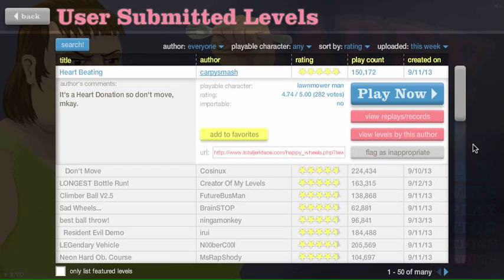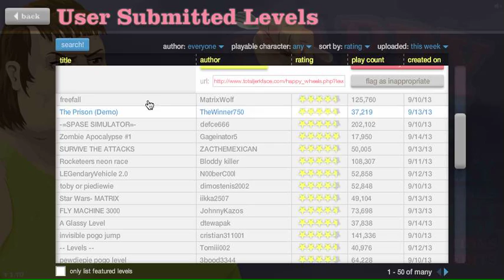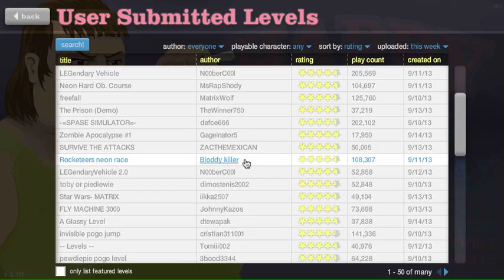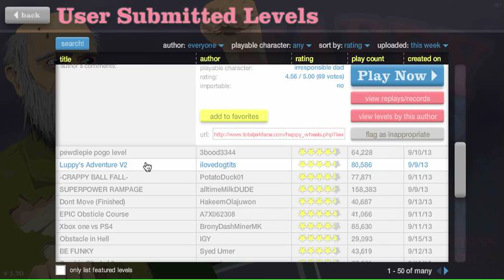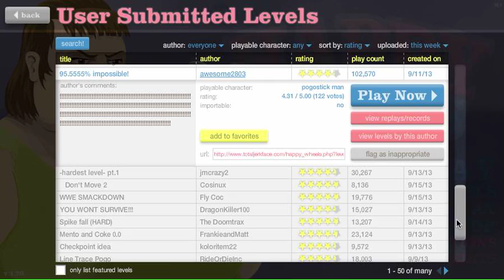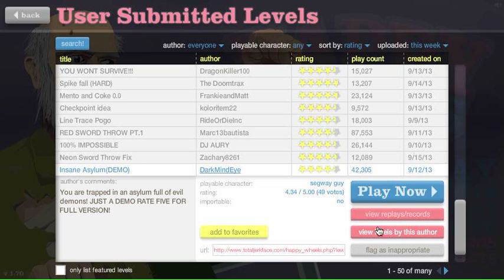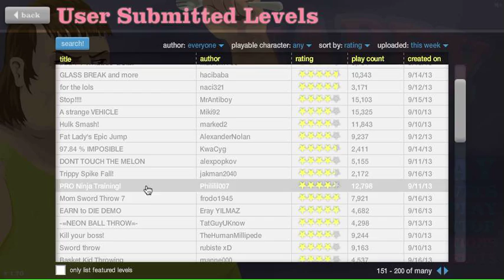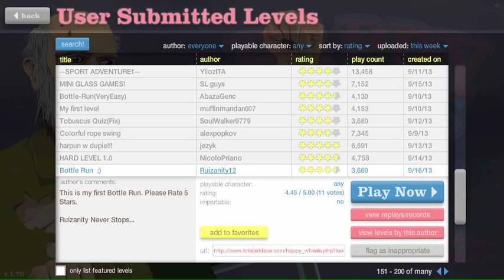Happy Wheels Ep. 3 (I think) Maneuvers like never before!!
Hi guys! I am back! After one flipping month! I am bringing you guys another happy wheels episode to commemorate my epic return! Hope you guys enjoy! \(^-^)/